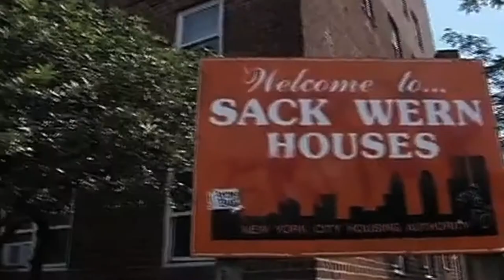Kemba Walker - Gauchos Hall of Fame - Tribute Film 2016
This is the 2016 Hall of Fame Tribute Film we made for Kemba Walker, one of our program kids currently playing in the NBA with the Charlotte Hornets. We are so proud of Kemba and we are delighted to hang a banner in his honor in the rafters of the Gaucho Gym.